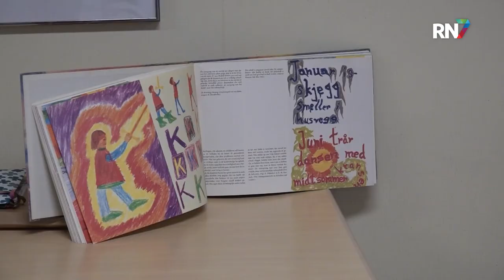Tweede vrije school voor basisonderwijs in Nijmegen || RN7 REGIONIEUWS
Ruimte om te groeien, zijn wie je bent en met elkaar. Dat is wat er centraal staat bij de nieuwe Nijmeegse basisschool Waldorf aan de Waal. Vandaag opent wethouder Grete Visser hier de deuren. Het is de tweede vrije school voor basisonderwijs in Nijmegen.